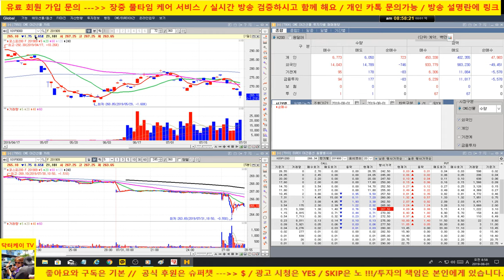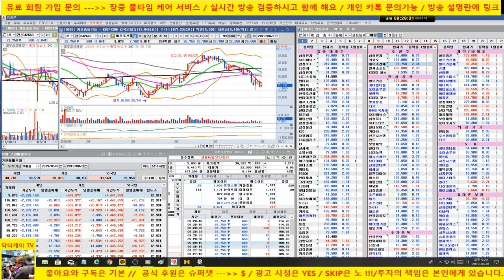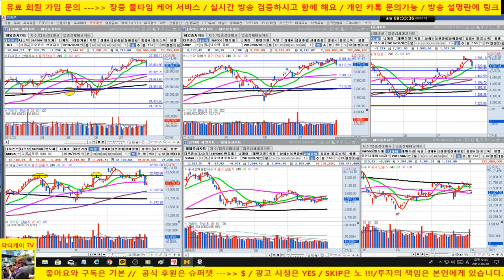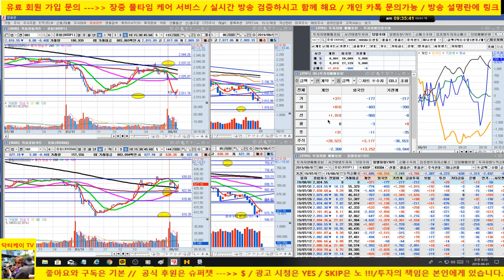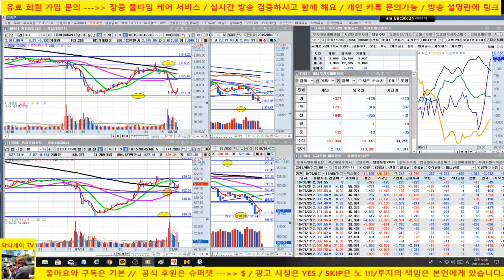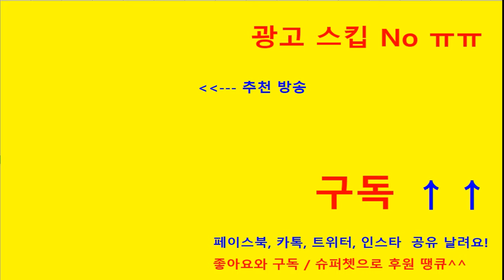[주식]삼성전자 추가 매수 의견/엔씨소프트 날라가고 카카오 양호/셀트리온 반등시도/코스피, 코스닥 저점 적중/190801/닥터케이 주식아카데미/무료 주식방송